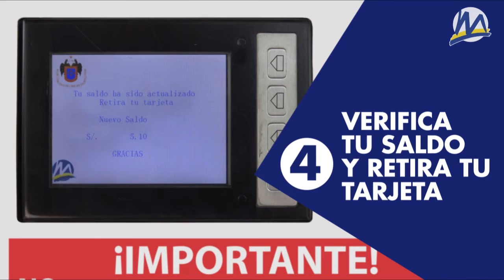Pasos para una recarga correcta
Una forma de recargar tu tarjeta inteligente del Metropolitano, es a través del punto de venta automático  (PVA) ubicadas en todas las estaciones; Estos simples pasos te ayudarán a completar tu recarga correctamente y evitar contratiempos. Recuerda: "la máquina" no da vuelto